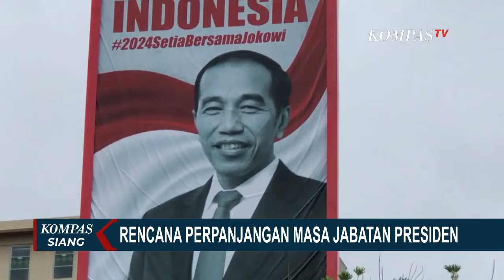Spanduk Dukungan Perpanjangan Masa Jabatan Presiden Jokowi Sudah Ada di Mana mana!